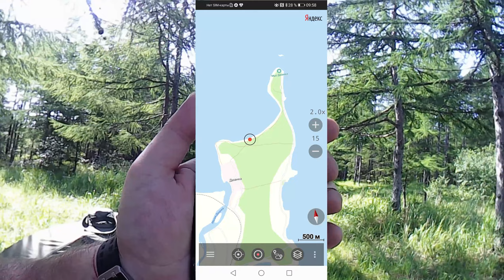#12.Полуостров Дюанка. Хабаровский край.Татарский пролив.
Прогулка по полуострову Дюанка Хабаровского края на побережье Татарского пролива.. Немного отдыха и прогулок на сплаве тоже не помешает))